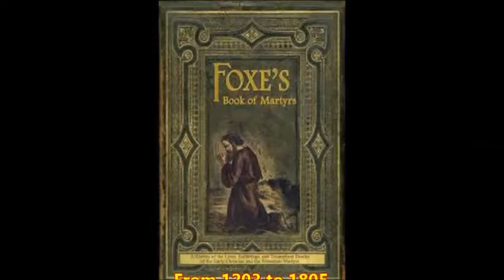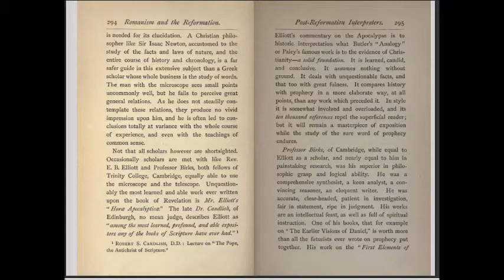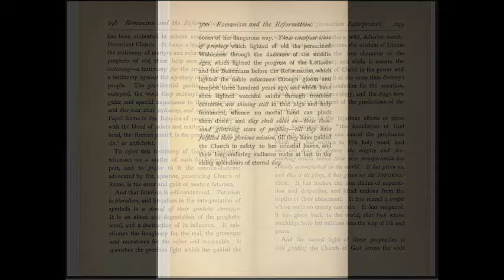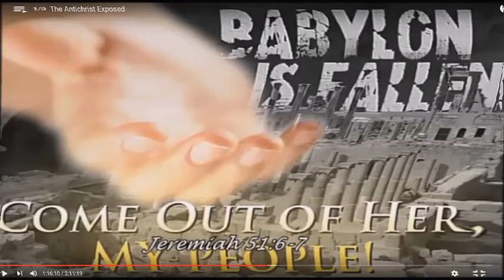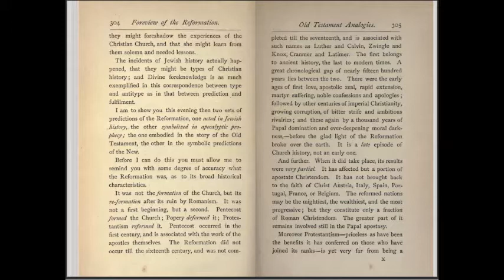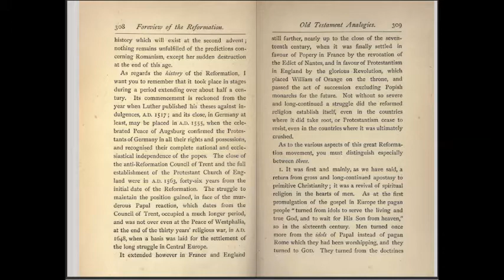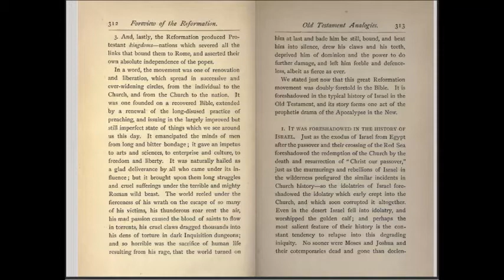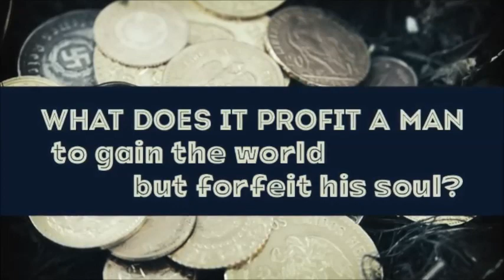The Guilt of modern Futurism - Romanism & the Reformation (28)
This is part 28 of the reading/discussion of "Romanism and the Reformation from the Standpoint of Prophecy" written by Henry Grattan Guinness about 1888.

Comments spreading Jesuit Propaganda of "the JEWS did it" LIE will be deleted promptly.